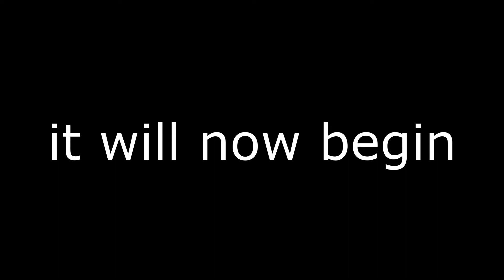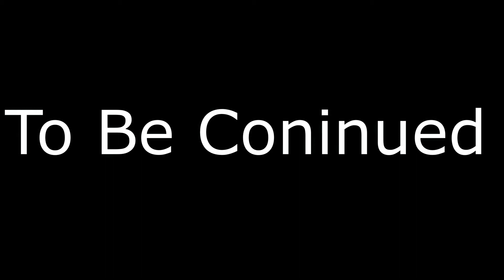Glubtastic 1: The Woman (L4D2)